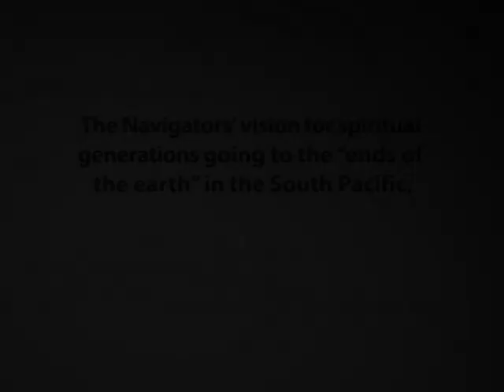Tonga Generations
The Navigators' vision for spiritual generations going to the "ends of the earth" in the South Pacific.

The Navigators is an international, interdenominational Christian ministry established in 1933 as an outreach for followers of Jesus Christ to help others come to know and grow in Him as they navigate through life – a goal embodied by The Navigators motto, “to Know Christ and to Make Him Known.”